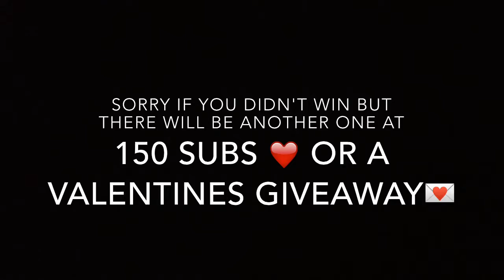50 SUBSCRIBER GIVEAWAY WINNER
Thank you to EVERYONE who took the time & entered! I love every single one of you. Another giveaway will be up at 150 subscribers and or a VALENTINES giveaway!